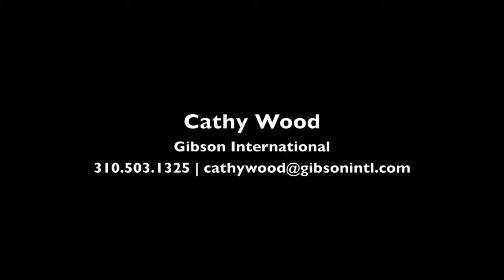359 Veteran Avenue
*  2 Story Traditional Corner Lot in Westwood Hills
    * Separate Breakfast Room
    * Large Dining Room, Den, Library, Butler's Pantry
    * Lots of closets, finished attic room
    * Crown Moldings
    * 3 fireplaces
    * Central air
    * Gorgeous Pool and Lush Landscaping
    * 3884 sq. ft. living space
    * 10,829 sq. ft. lot